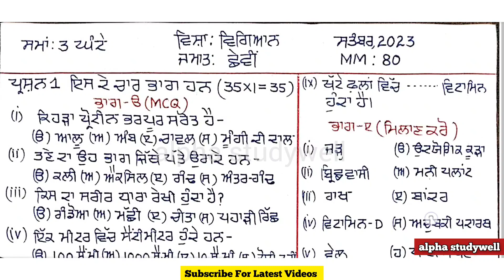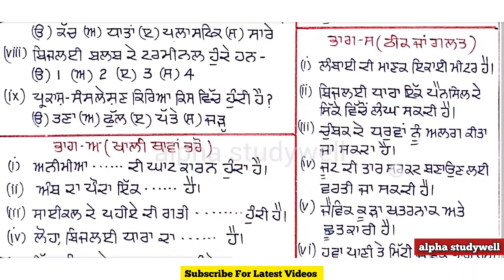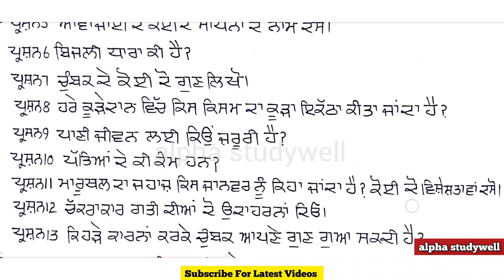pseb 6th class science paper fully solved september 2023 , pseb class 6 science paper september 2023